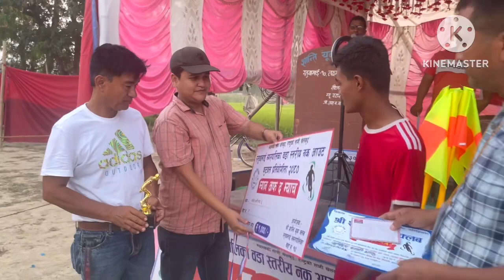रतुवामाई नः पा, वडा स्तरीय नकाउट फुटबल प्रतियोगिता २०८० (लक्ष्मी चोक) मोरंग